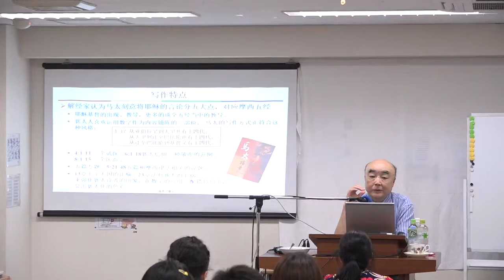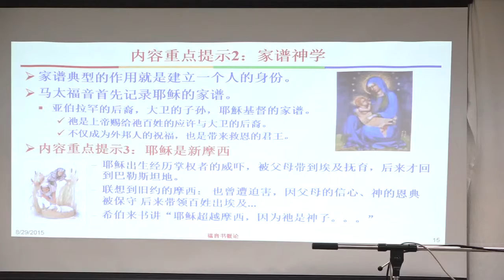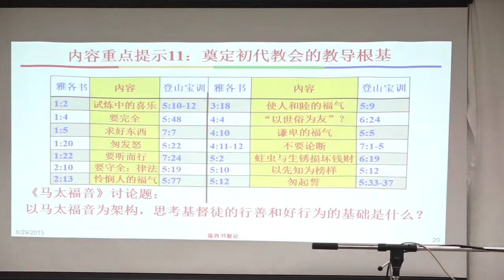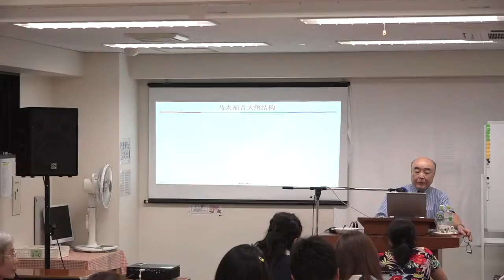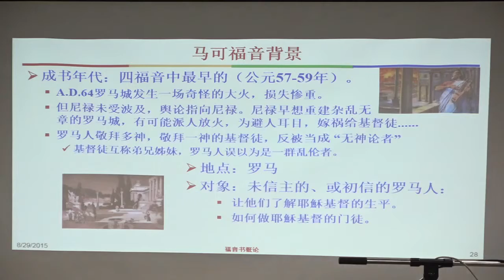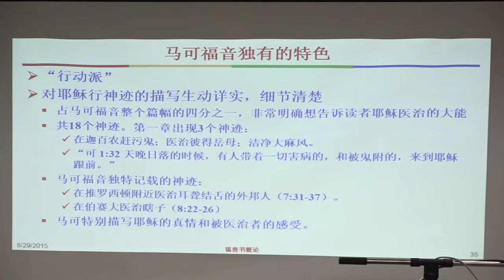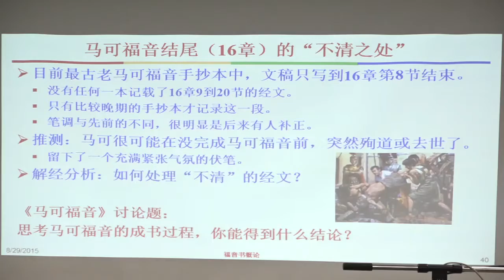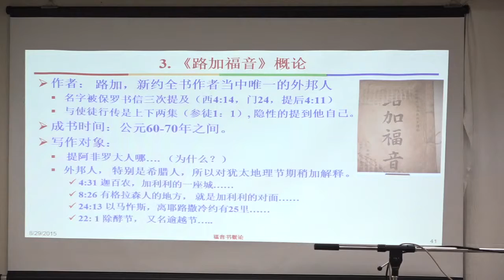JCC第八次培訓「四福音書概論」的「馬太福音與馬可福音對關福音」海外校園馮欣長老